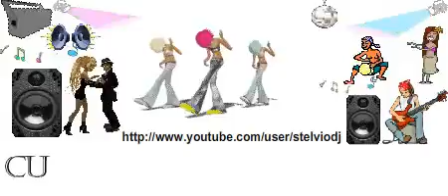Money Good by Stelvio DJ